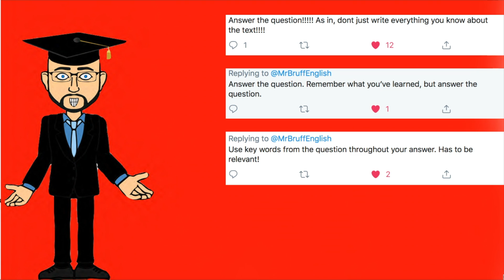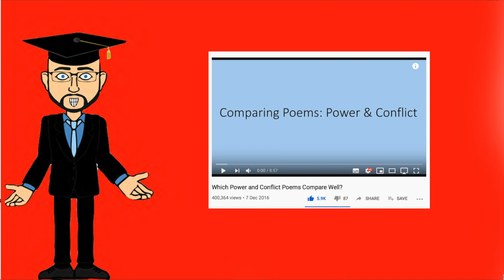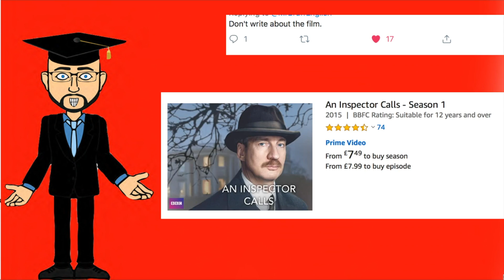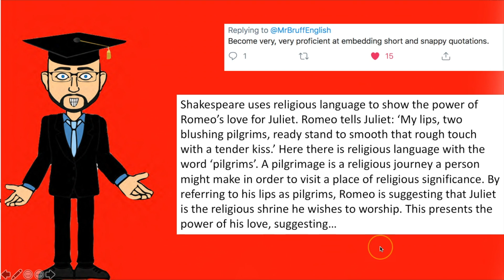I Asked 75 Examiners for their Number 1 GCSE Exam Tip (Part 2)